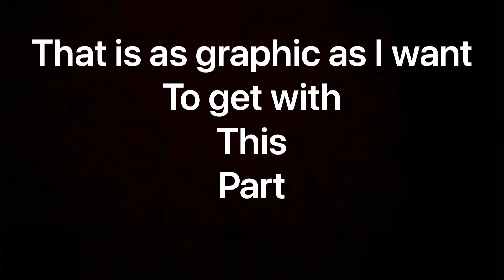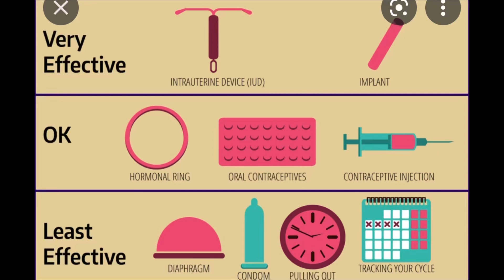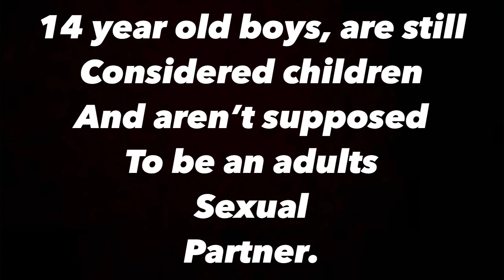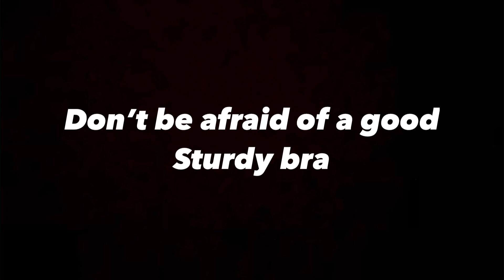Summer Wells: life basics for Candus Bly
Spreading common sense to Candus, who has none.